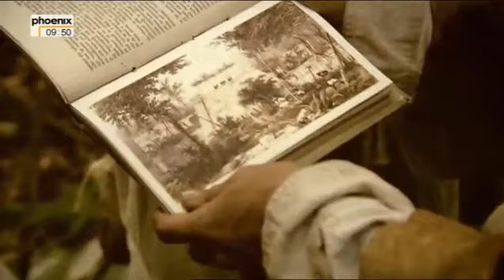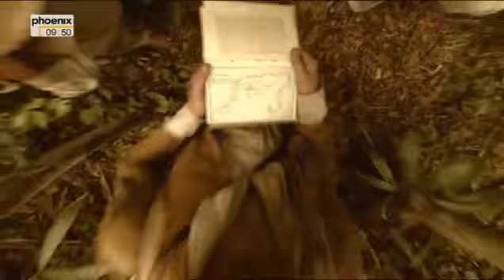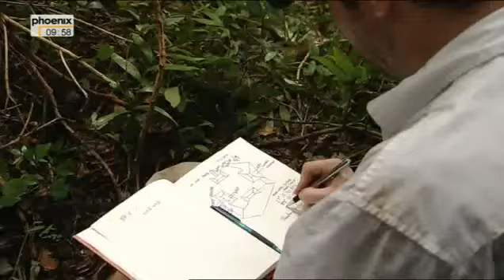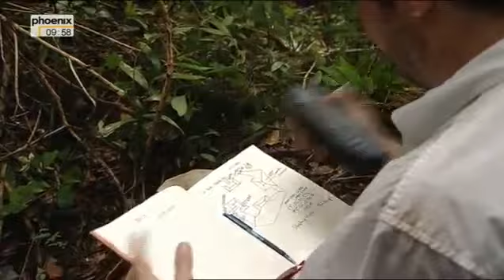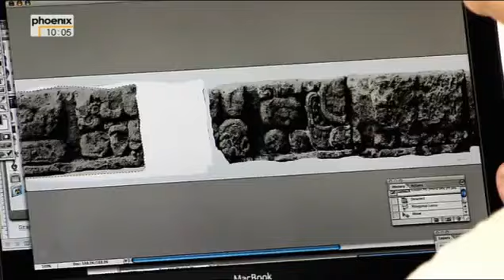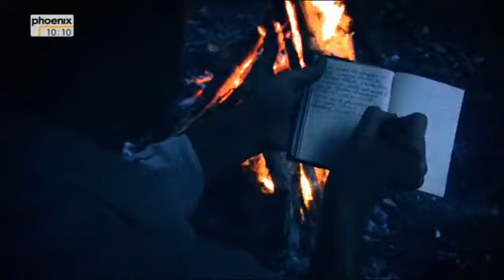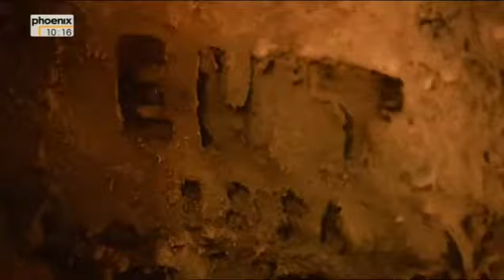Der Siegeszug der Archäologie - Rivalen im Maya-Reich - Troja ist überall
Der Deutsche Teobert Maler (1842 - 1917) und der Amerikaner Edward Herbert Thompson (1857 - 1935) waren besessen von dem Wunsch, als Maya-Forscher Geschichte zu schreiben, jeder auf seine Art. In den Regenwäldern von Mexiko und Guatemala entwickelte sich ein Wettlauf um Ruhm, Geld und Anerkennung. - Der Film beschreibt die Rivalität der beiden Forscher und den heutigen Stand der Wissenschaft.
Ihr Ringen miteinander spiegelt die beiden Philosophien wieder, die die Archäologie des 19. Jahrhunderts bestimmten: Erkenntnisgewinn und Erhaltung kontra Raub im Namen der Wissenschaft.